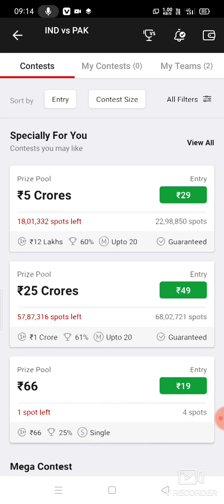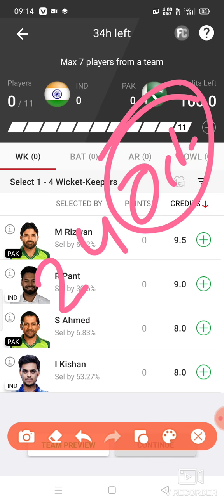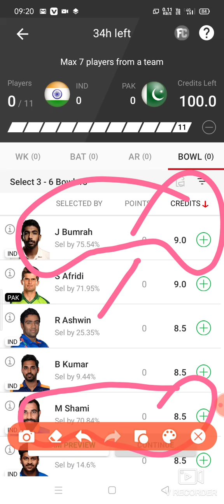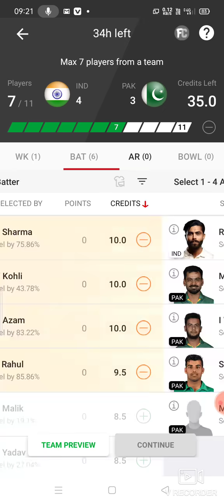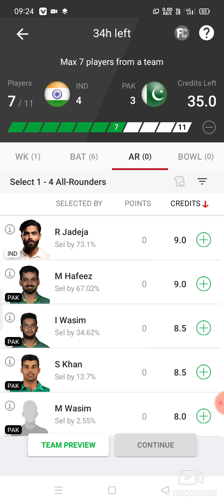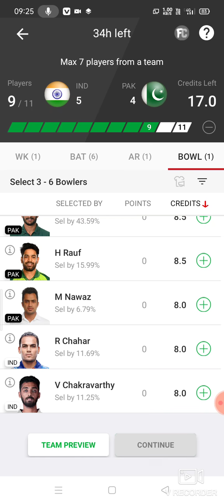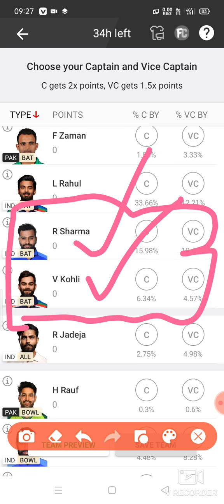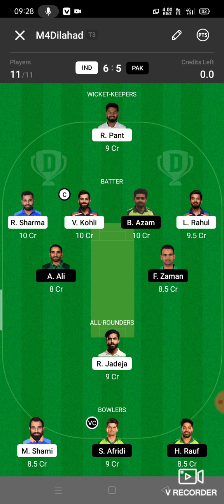ind vs pak ! dream11 team of today match | dream11 me aaj ki team | india vs pakistan dream11 team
ind vs pak ! dream11 team of today match | dream11 me team kaise banaye | ind vs pak dream11

Dream11 Kaise Khele ! dream11 team of today match | dream11 me team kaise banaye | dream11team

Dream11 Kaise Khele ! dream11 me team kaise banaye | dream11 tips & trick ! Dream11 ind vs pak Match

1.

3. Get ₹200 in discounts

india vs pakistan t20,
dream11 app,
dream11team of today match,
how to check player not play the match dream11, dream11 team of today match,